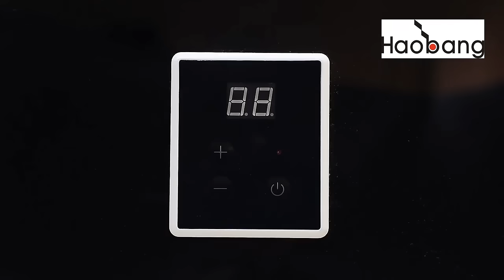10l black flue exhaust gas water heater screen control for shower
We can provide shower Flue Gas Water Heater，screen control Flue Gas Water Heater，black Flue Gas Water Heater and so on.
Zhongshan Hobun Electric & Gas Appliances Co., Ltd., quality 10l black flue exhaust gas water heater screen control for shower manufacturer from China.